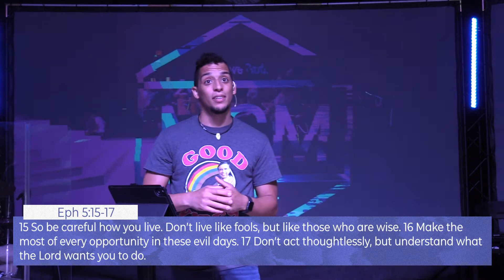1 Minute Devo | 5